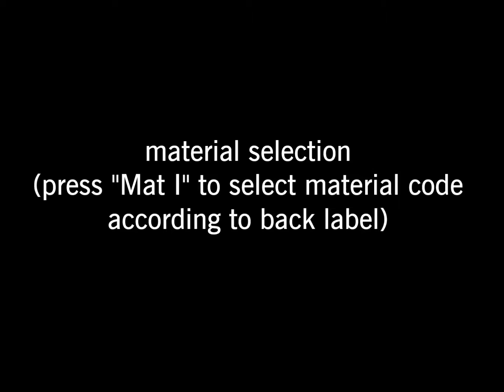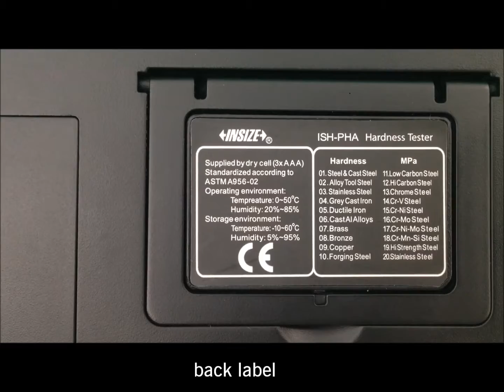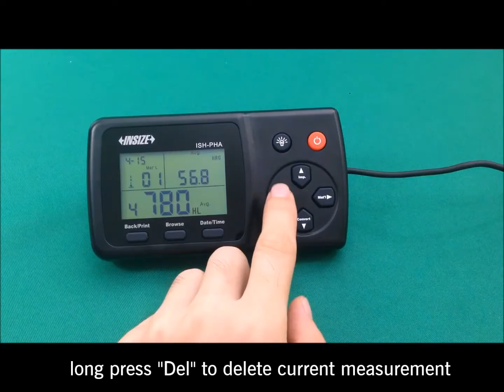ISH PHA Basic Operation